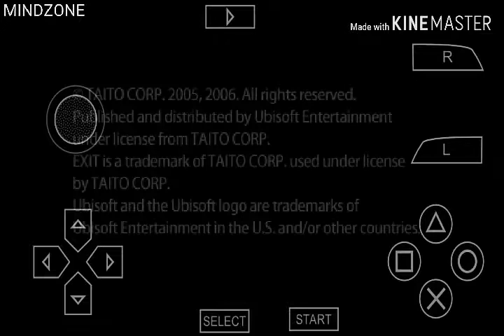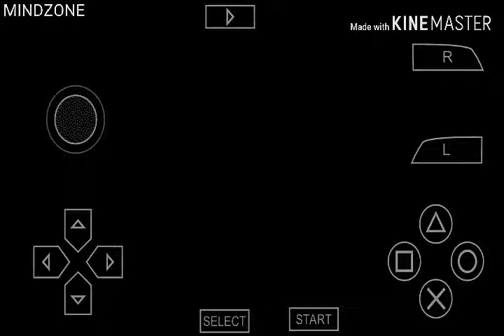Exit PSP game stage-2 level-1